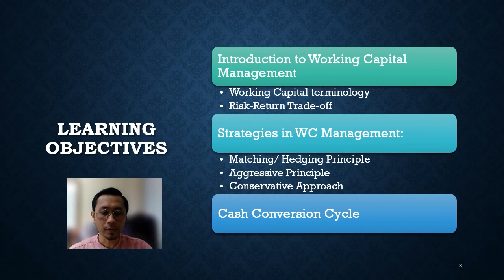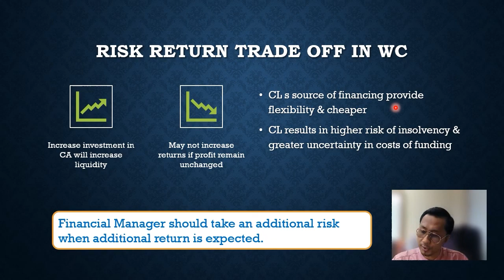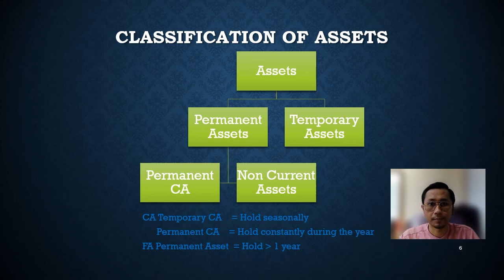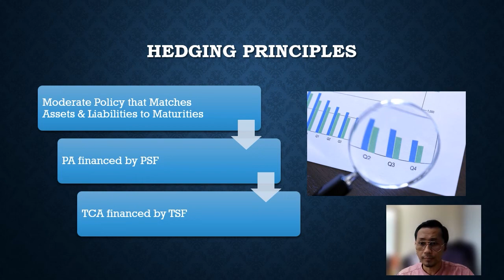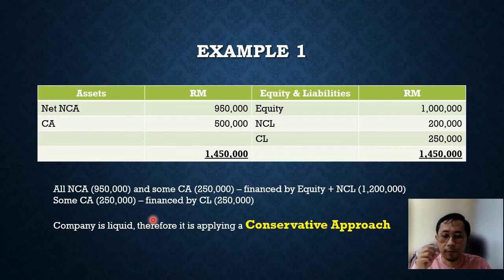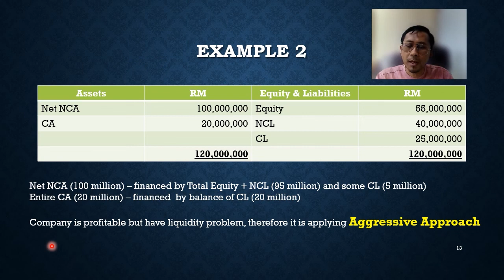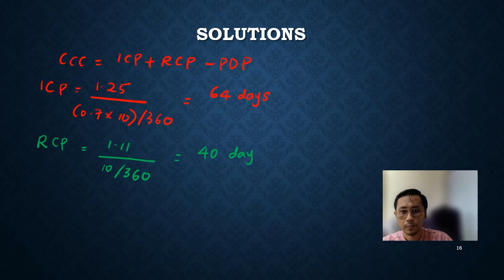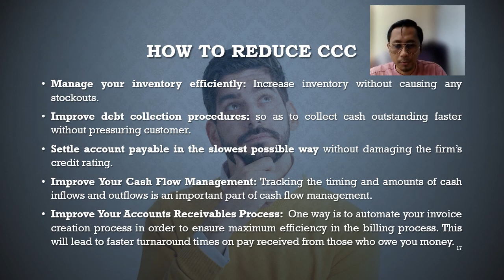CHAPTER 3 INTRODUCTION TO WORKING CAPITAL MANAGEMENT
This is a lecture video from course code MAF253 Financial Management for final year UiTM's students, Diploma in Accountancy (AC110).

I am using book titled Financial Management For Beginners, 5th Edition by Mohd Nizal Haniff, Rodziah Abd Samad and Shelia Christabel.